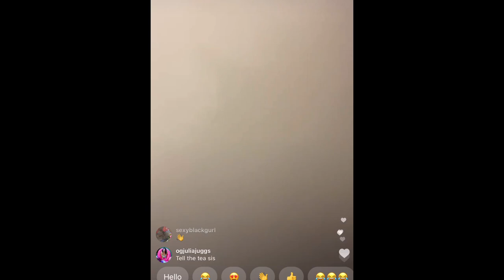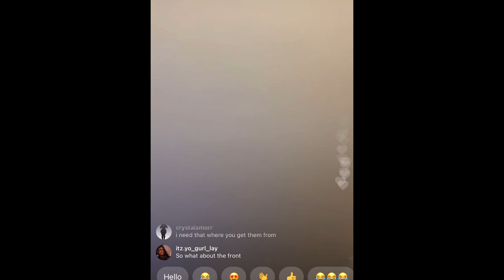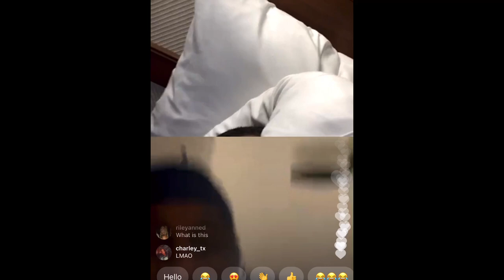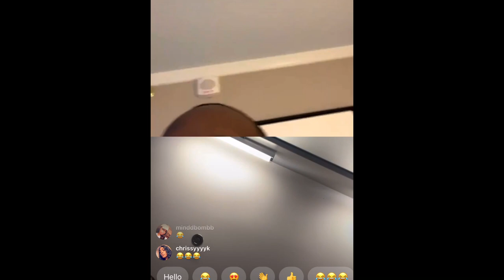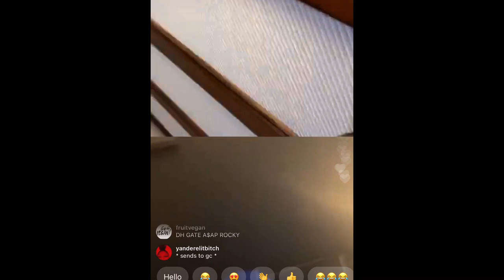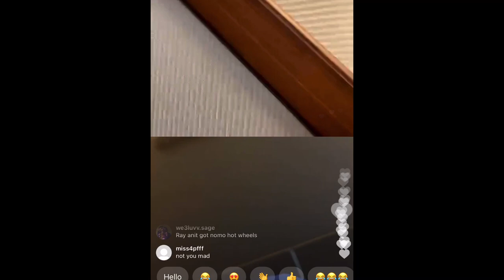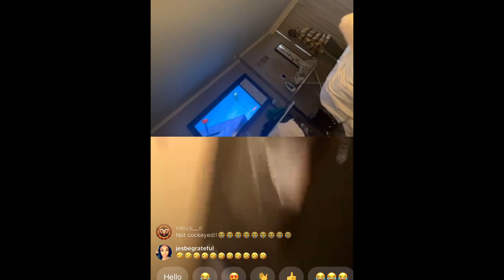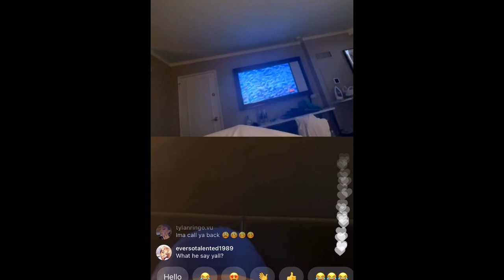SAUCY SANTANA SHOWS OFF HIS NEW BODY (1/19/21)